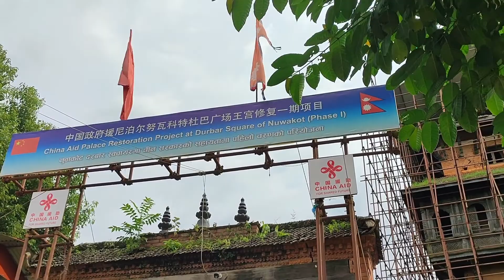Nuwakot darbar ghumgham😂😂😂/ R1 vlogs Nepal